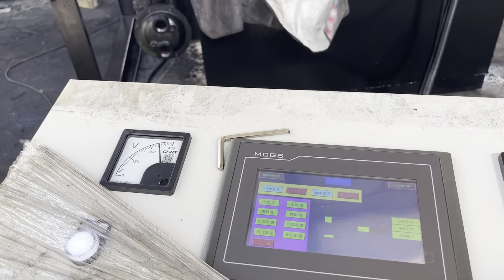iron briquetting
Details of iron briquetting, iron scrap briquetting, hydraulic iron briquetting press,

TCMBALER is a professional iron briquetting manufacturer and supplier in China for more than 20 years, and we can offer iron briquetting for sale with a cheap wholsale factory price for our customers without any agent or dealers if you wanner buy our iron briquetting.